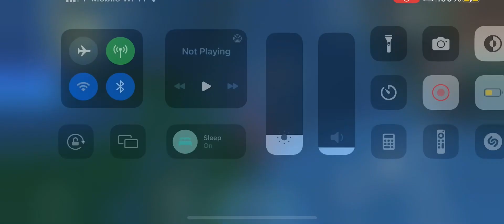pulling for eula (115+ WISHES SAVED)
this was honestly so easy
(sorry for the low talents i don’t really prioritize those)